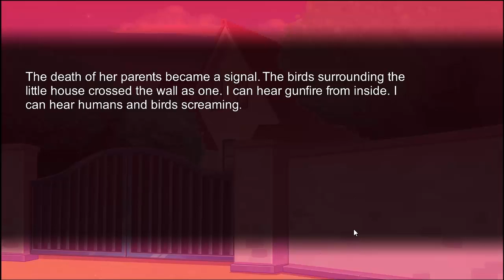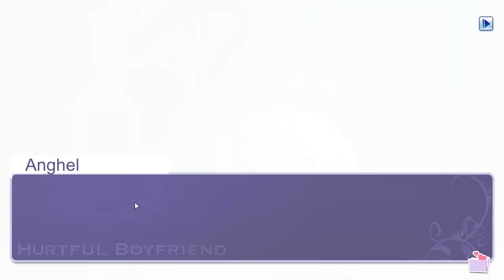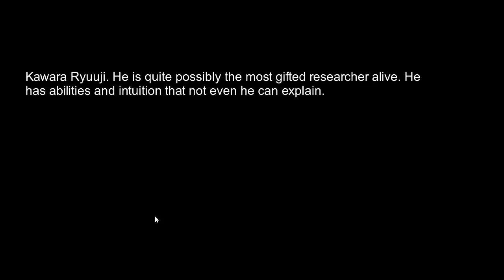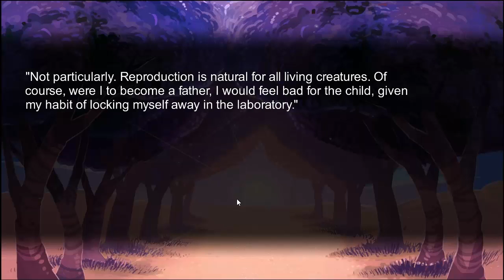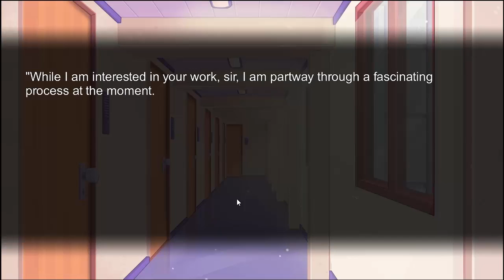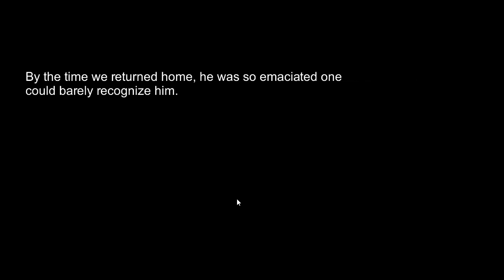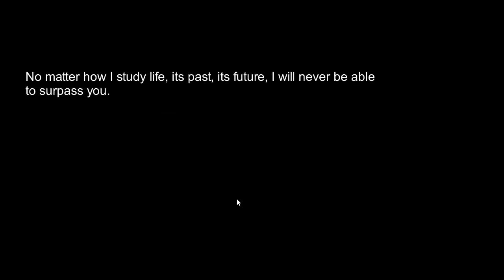Hatoful Boyfriend Walkthrough Part 39- Hurtful Boyfriend - It's All Connected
It's not over yet, not when there's more backstory to cover right?